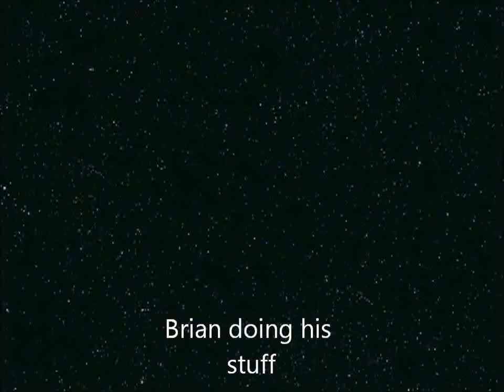The Movie Stars "Listen to Me" BBC Studios 1982